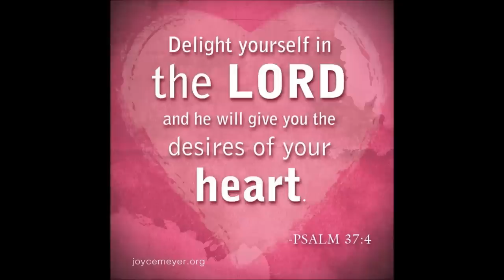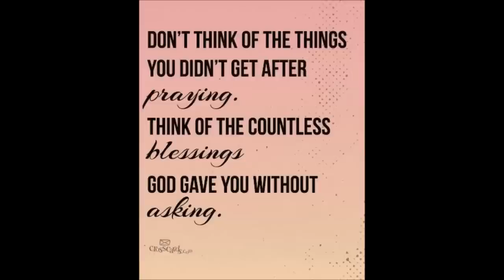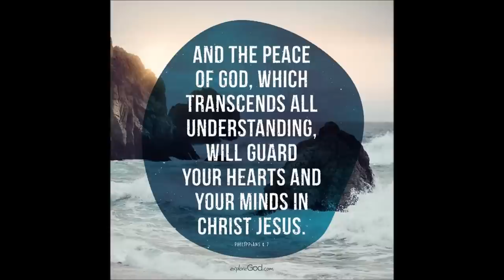Jesus Loves Me More By Richard P Ware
Christian worship song written in 2014 celebrating the love that Jesus Christ has for us